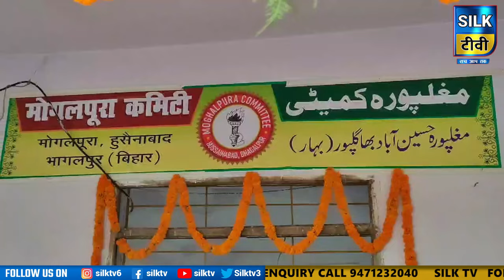SILK TV- जिले की खबरें एक साथ || 08 OCTOBER 2024